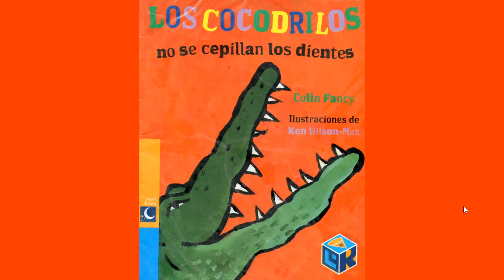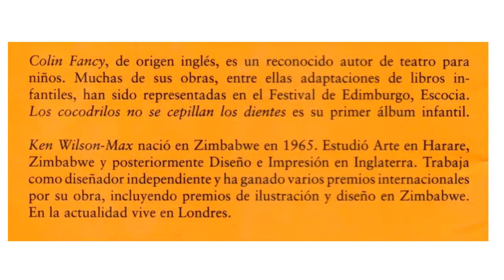Los Cocodrilos no se cepillan los dientes por Colin Fancy ilustraciones por Ken Wilson Max Spanish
Los Cocodrilos no se cepillan los dientes por Colin Fancy ilustraciones por Ken Wilson-Max
cuento infantil-spanish read aloud